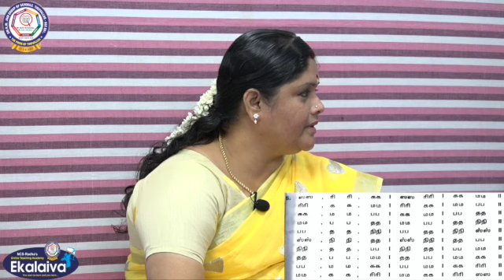Carnatic Music-Janta Varisaigal 6-Lesson 12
Ragam : Maya Malava Gowlai(15th Mela Kartha)
Talam: Aadi - 8 Akshras
                        Laghu+Dhrutam+Dhrutam=4+2+2=8
Composer: Sri Purandara Dasar